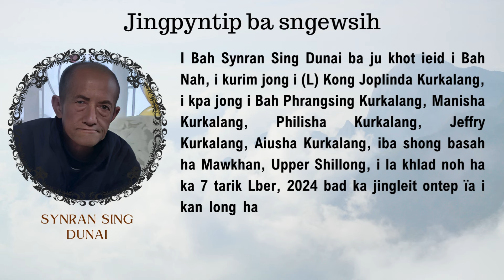Jingpyntip ba sngewsih - Khlad noh i Bah Synran Sing Dunai